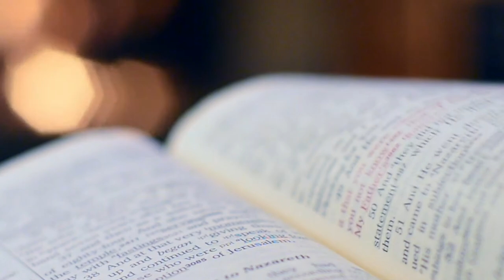Remember when David Seaman got lobbed by Ronaldinho from 40 yards?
The 2002 World Cup in Japan and South Korea. Early kick offs, shocking eliminations and England's Golden Generation were reaching full flow under Sven-Goran Eriksson.

David Beckham had got his revenge for the red card against Argentina four years previously and Michael Owen had just clicked into gear. England, after finishing second in their World Cup group, were picking up steam. They had beaten Denmark 3-0 and Michael Owen’s goal put England into a 1-0 lead against Brazil. Brazil 2002, one of the greatest national sides ever assembled for a World Cup.

Rivaldo equalised before half-time and then five minutes after the break, Ronaldinho dropped the ball to the turf 35 yards out at an angle. A cross, surely? Ronaldinho sent the free-kick over the defence, over David Seaman in goal and into the net. Brazil won 2-1 despite Ronaldinho’s red card and won their fifth World Cup nine days later. England have only won one World Cup quarter final in the 18 years since.

It marked the beginning of the end for David Seaman with the England team.  He would play his last match against Macedonia in a Euro 2004 qualifier three months later, a mistake from a corner cost England two points in a 2-2 draw.

David Seaman would spend a year at Manchester City before retiring altogether from professional football in 2004.